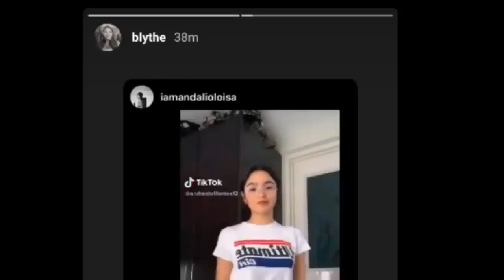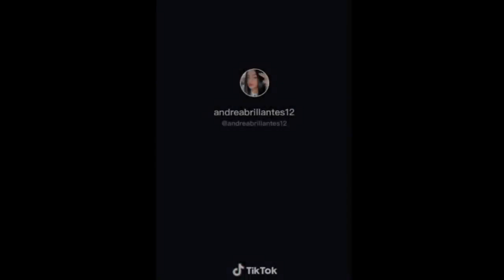ANDREA BRILLANTES, Hindi PINALAMPAS ni LOISA ANDALIO dahil sa BINIBINING MARIKIT Dance Cover nito!